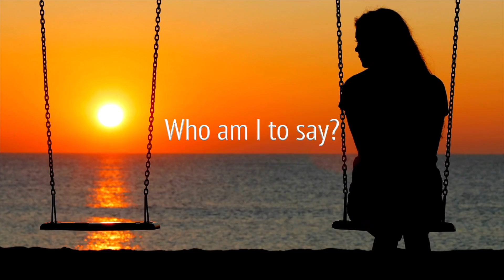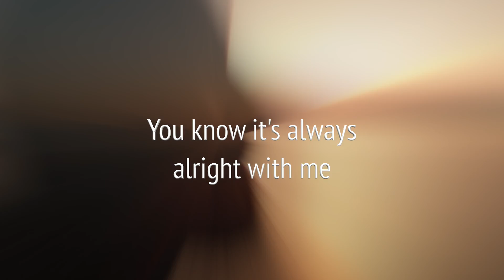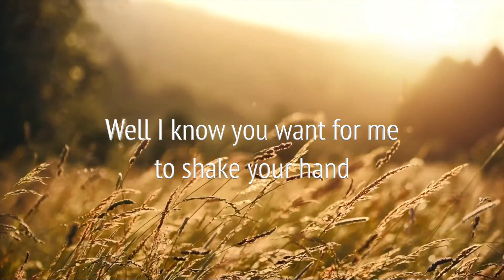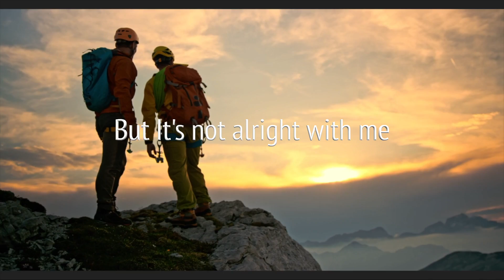Who Am I JOHN CARTER [Music video]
Song recorded by John Carter under the name Kincade.
Written by John Carter and Gill Shakespeare.